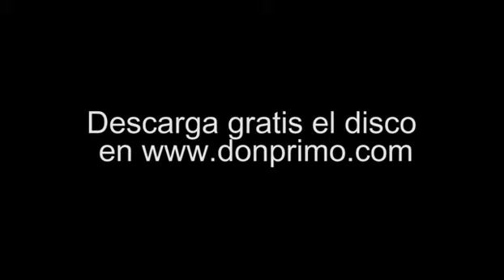Don Primo - Que!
Artist: Don Primo
Song: QUE!
Album: Part-Time (2011)